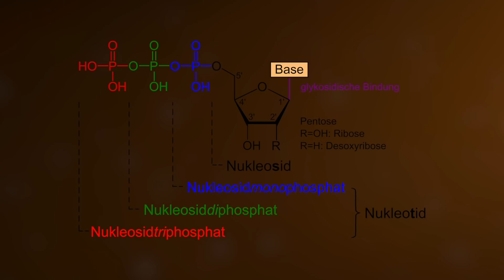Cientistas estão recebendo sinais de um mundo extraterrestre!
Com suas gigantescas dimensões, o universo excede em muito nossa imaginação terrena. Com as tecnologias atuais, podemos apenas especular sobre o que pode existir além do universo visível a nós. Assim, o fato de que alguns cientistas parecem estar recebendo sinais de um proverbial mundo alienígena é sensacional. O que exatamente esconde essa descoberta astronômica, revelaremos no vídeo de hoje. Além disso gostaríamos de investigar os esforços que a humanidade realizou no passado para fazer possíveis seres extraterrestres conscientes da existência da nossa espécie. Esperamos que você aproveite nossa jornada galáctica.